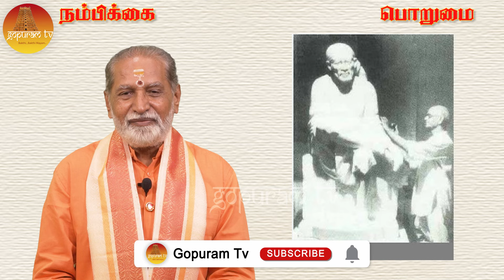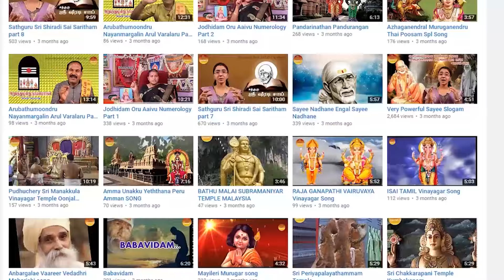பாபாவின் மூர்த்தி உருவான வரலாறு மற்றும் ஷீரடியில் பாபாவின் நேரடி பார்வையை பெறுவது எப்படி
பாபாவின் மூர்த்தி உருவான வரலாறு மற்றும்
ஷீரடியில் பாபாவின் நேரடி பார்வையை பெறுவது எப்படி